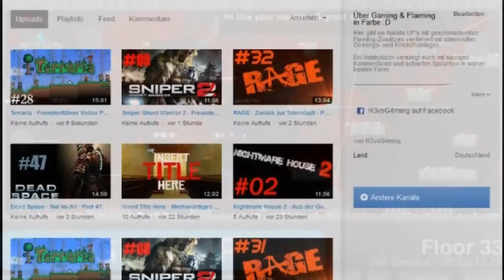Give Up - Wut und Blut im Überschuss - #1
Ohne Worte, ein Spiel zum Ausrasten und verrückt werden... Wieso müssen Spiele immer so unfair sein! :(
Entschuldigt für meine vulgäre Sprache in paar Abschnitten... Ich musste einfach Dampf ablassen. :)
Give Up - Let's Play 2013 / Revo-Gaming